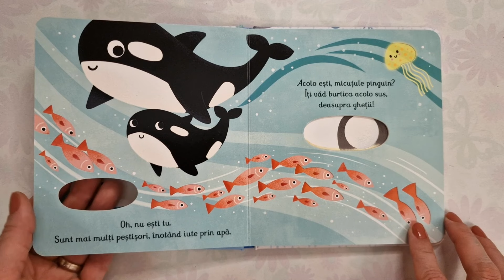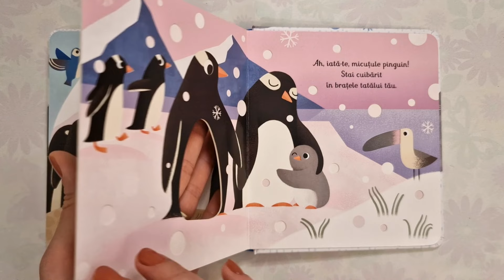Unde ești, micuțule pinguin? (ed. UE, Usborne) | povesti pentru copii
„Carticele cu decupaje.

Copiii se vor bucura să se joace cu această cărticică adorabilă, căutându-l printre decupaje pe micuţul pinguin drăgălaş.”

Editura: Univers Enciclopedic
Autor:  Usborne
Nr pagini: 40
An apariție: 2022
Format:  14/15.5
Varsta: 0 - 5 ani,
Tip coperta: Board book

Toate drepturile asupra cărții aparțin editurii Univers Enciclopedic.